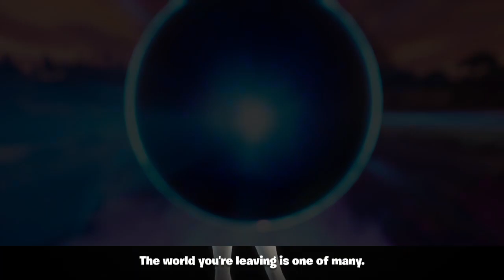Reality's not done with us yet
The End of Chapter 4 (including the Fortnite OG Season) with the Storyline of Slone and Jones